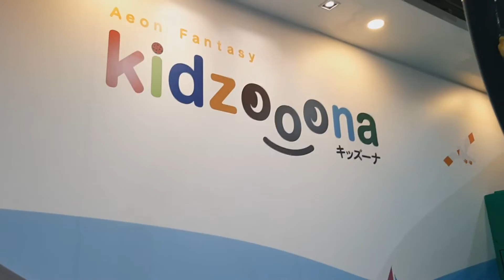Kidzoona: Indoor Playground - VLOG# 12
Hello everyone!

It's me again Shammara! Welcome back to my Vlog. Since the ECQ is extended, here is another video to ease your boredom. In this video we, played in an indoor playground called, Kidzoona. Kidzoona is a great place to play and have fun. It is also a great bonding experience for parents and their kids. So for mommies out there, make sure to bring your kids here right after quarantine period for an enjoyable experience.

Enjoy watching po! Spreading you goodvibes everyday.

Artist: Position Music
Album: UPDATE -Growing In The Cold
PositionMusic (Sound Recordings) (on behalf of Pos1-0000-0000); CMRRA, BMI - Broadcast Music Inc., Position Music (Publishing), LatinAutor, AMRA, ASCAP, and 15 Music Rights Societies